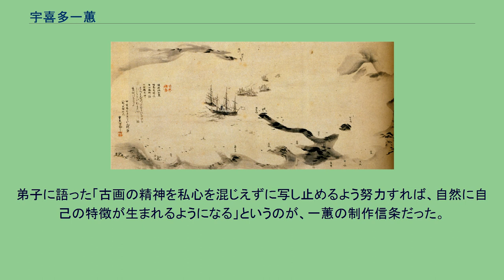宇喜多一蕙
白川尚歯会之図 紙本着色 宇喜多 一蕙（うきた いっけい、寛政7年（1795年） - 安政6年11月14日（1859年12月7日））は、幕末に活躍した大和絵の絵師。
宇喜多博文の子、母は上田氏。
本姓は藤原、後に豊臣を称した。
諱は公信、のち可為（よしため）。
別称・主馬、内蔵允。
一蕙斎、為牛、為仏子、谷神子、瑞草、香、画院生徒、昔男精舎などと号した。
浮田一蕙と表記されることが多い。
戦国大名・宇喜多秀家の七世の孫と言う。
京都出身。
初め田中訥言に師事して7年間土佐派を学ぶ。
訥言は『伴大納言絵巻』の模本を3本制作し。
そのうちの1本を一蕙に与えたとされ、一蕙も師に忠実に仕えたという。
訥言は晩年眼病を病み、失明を苦に自殺したとされ、こうした師の最期は一蕙にも強い衝撃を与えたと推測される。
のちに土佐光孚にも学び、大和絵の古法を修めて一機軸を出した。
画風は古典的題材を好み、師の田中訥言・冷泉為恭とともに復古大和絵派の巨匠として評価を得ている。
ただし、一蕙と為恭は互いに面識はあったものの、信条の違いからか親交もたなかった。
為恭の弟子・田中有美の回想によると、一蕙と為恭は私的な交わりではさほど不和には見えなかったが、一度画道の話となると互いに罵倒し合っていた。
為恭は一蕙の絵には独創がなく、尽く古画の模倣であり、彩色が極めて稚拙だと評したことがあるという。
天保3年に高久隆古が、安政元年頃に若き富岡鉄斎が入門している。
また和歌・書道にも通じ、京都で活躍した。
「米艦浦賀渡来図」 1854年 紙本墨画 京都国立博物館蔵 性格は豪快剛直な熱血漢と伝えられ、古典を学ぶ内に尊皇攘夷の思想に傾斜。
嘉永6年（1853年）ペリー来航時には「神風夷艦を覆す図」を描いて幕府のペリーの対応を批判。
安政元年（1854年）皇居造営に際しては「列所伝周宣姜」を描いて公武合体を風刺した。
以後も絵画によって尊皇活動を展開し、大老・井伊直弼を陥れようと画策した信州松本の勤王家・山本貞一郎と近藤茂左衛門の兄弟らと、青蓮院宮尊融法親王や三条実万らに国策を説くなどした。
また、いち早く情報を入手した和宮降嫁を思い止まらせようと、『婚怪草紙』を描き、中山忠能を通じてこれを献じた。
安政5年（1858年）安政の大獄により、子の可成とともに弾圧を受けて捕えられる（山本は自決）。
後に江戸に送られて、翌安政6年（1859年）6月10日所払刑となり、帰京するも獄中に得た病で洛東田中で没した。
享年65。
墓は上京区の蓮金山華光寺。
明治24年（1891年）従四位が贈られ、東山霊園に記念碑が立てられた。
速筆による淡彩の作品が多い。
弟子に語った「古画の精神を私心を混じえずに写し止めるよう努力すれば、自然に自己の特徴が生まれるようになる」というのが、一蕙の制作信条だった。